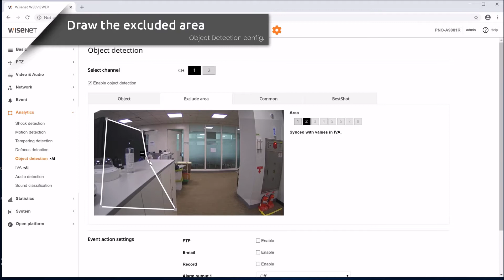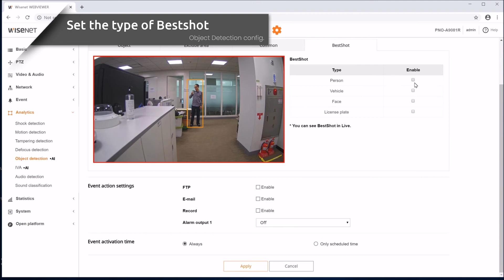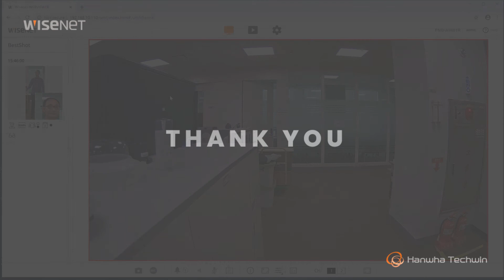Wisenet AI Camera Object Detection Config. (ENG/KOR Sub.)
This video is for explaining how to configure the object detection feature on the webviewer.

0:17 Activate the object detection
0:22 Select the object for detecting
1:36 Best Shot Setting
1:47 Demonstration

Hanwha Techwin is now Hanwha Vision as the company expands its offerings as a global vision solution provider.
Hanwha Vision will continue to develop high-performance products that conduct surveillance monitoring, post-event analysis and other key security services.
The company is placing a greater emphasis on next-generation vision solutions that contribute to long-term sustainable growth and expansion into high-margin business areas.

한화테크윈이 차세대 비전 솔루션에 중점을 두고 한화비전으로 사명을 변경합니다.
한화 비전은 감시 모니터링, 이벤트 사후 분석 및 기타 주요 보안 서비스를 수행하는 고성능 제품을 지속적으로 개발할 예정입니다.
장기적으로 지속 가능한 성장과 고수익 사업 분야로의 확장에 기여하는 차세대 비전 솔루션에 더욱 중점을 두고 있으니 많은 관심 부탁드립니다.